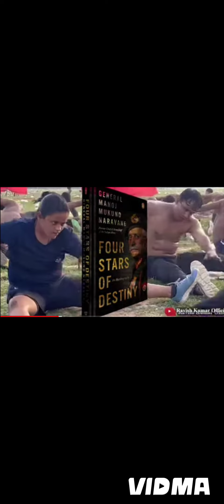पत्रकार रविश कुमार नें अग्निविर पे वीडियो बनाई उसपे BACKGROUND वीडियो MARCOS सर का चलाया #6204130613